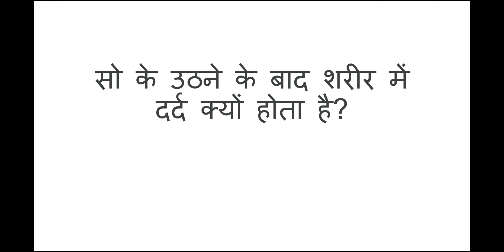sokar uthne ke baad body mein dard kyu hota h ?